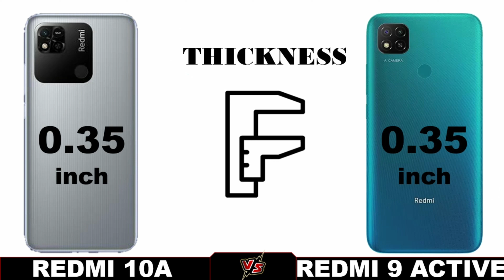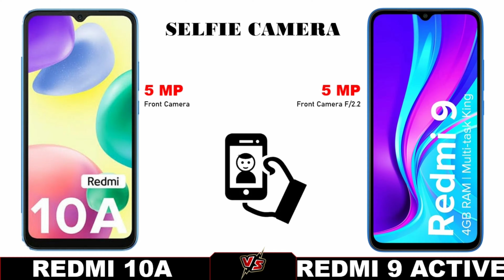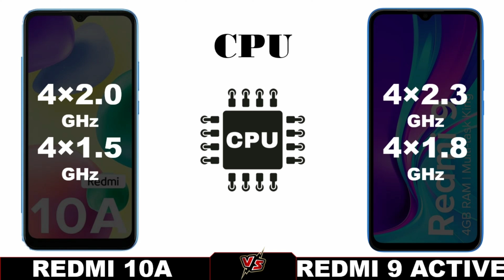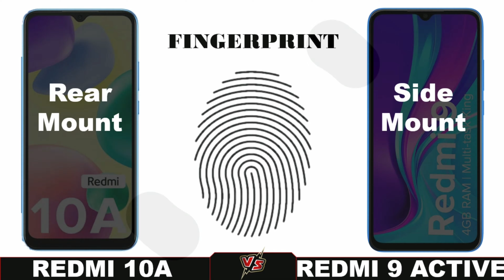REDMI 10A VS REDMI 9 ACTIV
(Let's Focus of Important Information : Do Not This Video In Other Channel Copyright By Smart Tech News)

Smart Tech News

redmi 9 activ vs redmi 10a
redmi 10a vs redmi 9 activ comparison
redmi 9 activ vs redmi 10a comparison
redmi 9 active
redmi 9 activ camera
redmi 9 activ offer
redmi 10a price
redmi 10a ram
redmi 10a camera
redmi 10a offer
mi 10a prize
redmi 10a launch date
redmi 10a specs
redmi 10a specification